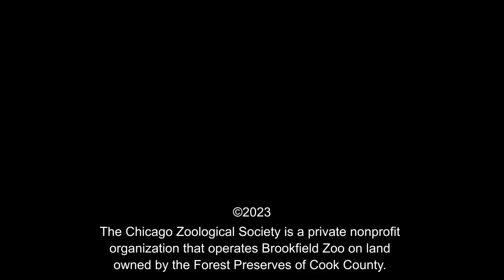Illinois Zoo welcomes new silverback Gorilla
Brookfield Zoo’s latest addition, a silverback gorilla named Jontu, is ready to meet the public following his move from Saint Louis Zoo in February.